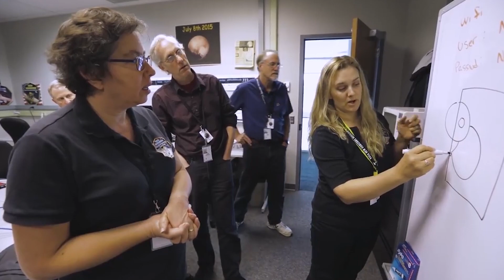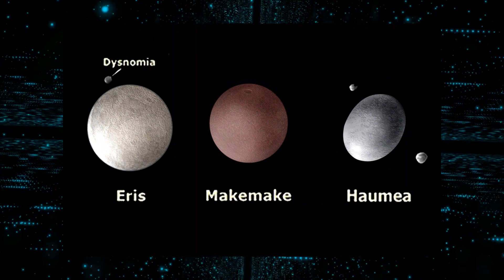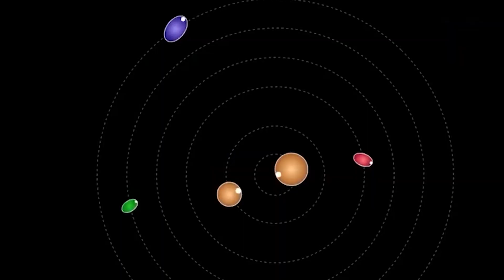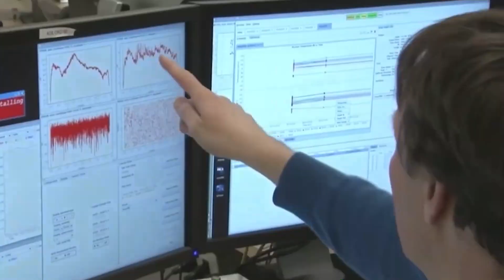What Did Scientists Discover In Latest Photos From Pluto?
James Webb Space Telescope Shocking Discovery On Pluto Changes Everything!

At the very far dark cold edges of our solar system, about 5.2 billion kilometers from
Earth lies a beautifully strange, and secretive planet called Pluto.
Well, it used to be a planet and for most people and astronomers it still is, but it was
reclassified as a dwarf planet in 2006, and thus we only now say that we have 8
planets, which to most space enthusiasts and even astronomers it is ridiculously
inaccurate.
It is located in the mystifying Kuiper Belt, an immense zone beyond magnificent
Neptune. A region littered with hundreds of thousands of rocky ice bodies that can
reach up to 100 kilometers in diameter, and billions if not a trillion comets too.
Pluto is very far from Earth and was hard to study and analyze, however, all that
changed in 2015 after NASA’s New Horizons probe made a close flyby of the lonely
planet.
Horizon simply opened new horizons for Pluto, it showed a stunning planet with
moons, very high mountains, an atmosphere, clouds, and a colorful surface covered
mostly with methane and nitrogen.